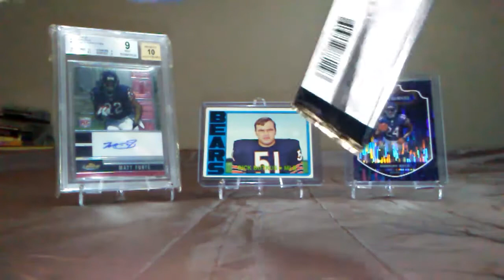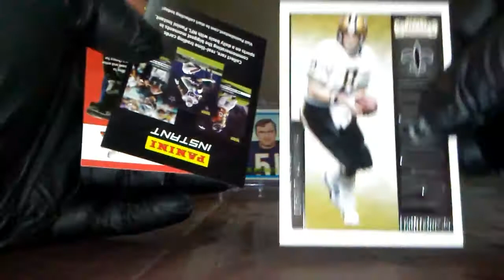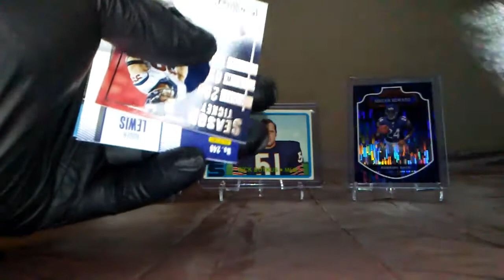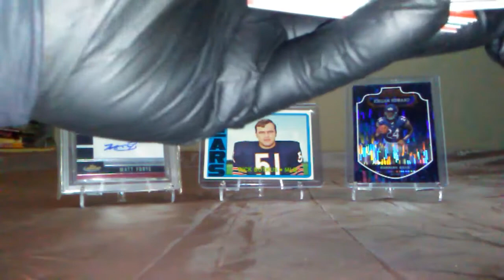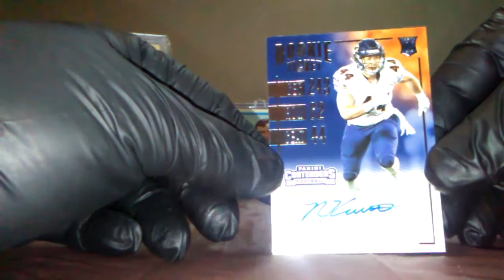2016 contender's 3 autos sick plus PC hit again